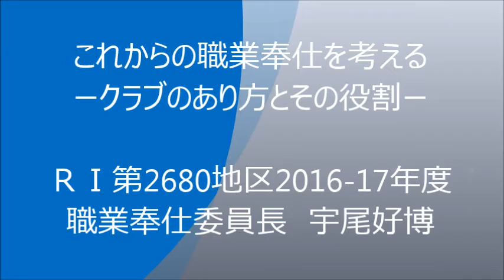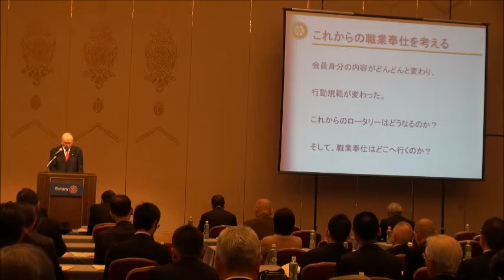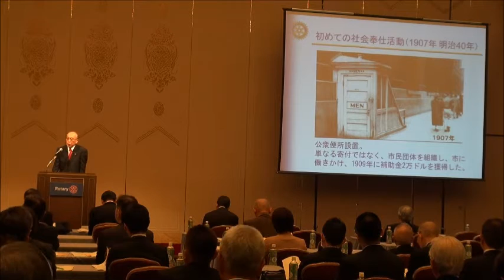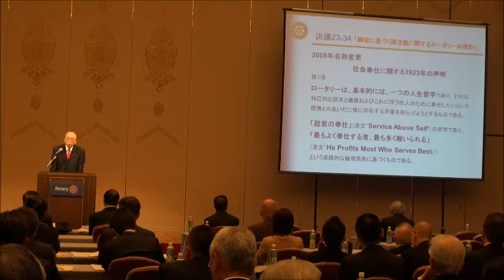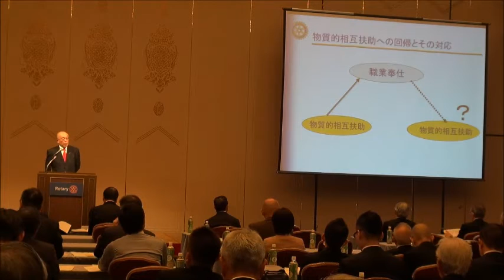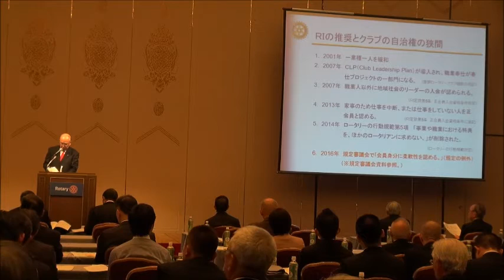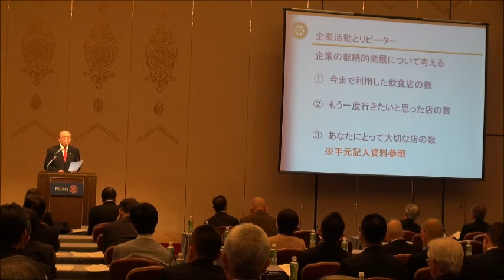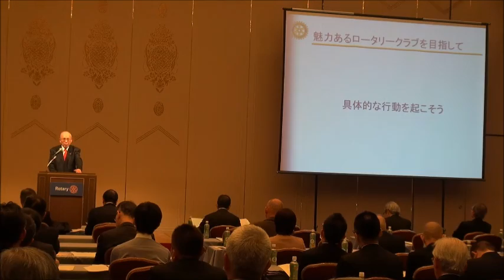「これからの職業奉仕を考える-クラブのあり方とその役割-」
RI第2680地区2016-17年度職業奉仕セミナー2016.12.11
HYOGOロータリーEクラブ 第127回例会卓話